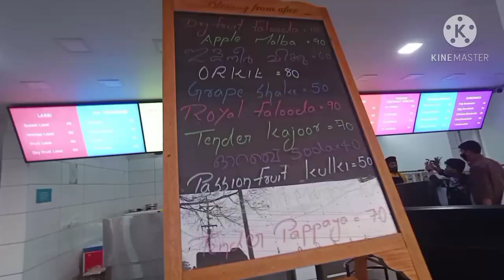dude ജ്യൂസിയിൽ പോയപ്പോൾ 🤩wow🤩